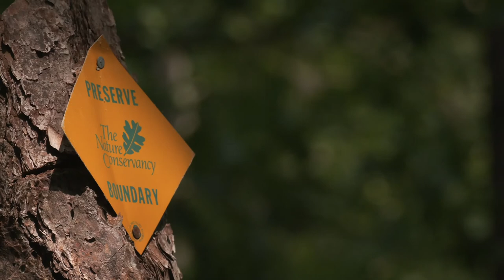Restoring Unique Habitats on Martha's Vineyard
Did you know that Massachusetts—and specifically the island of Martha’s Vineyard—is home to some of the last remaining sandplain grassland habitats in the world? Journey to this unique ecosystem with Mike Whittemore, land steward for TNC in Massachusetts, for a closer look at what makes these grasslands so special and rare. You’ll learn about TNC’s work to restore native grasses to lands we manage, our research into the best techniques for restoration (including controlled burns!), and how we work with conservation partners on the Island to make it all happen.